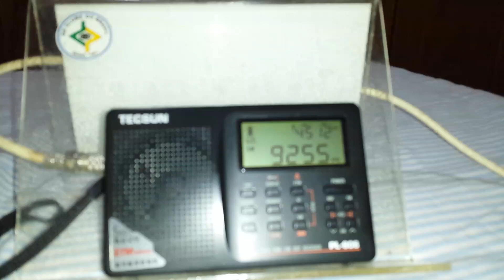Sound of Hope Radio - 9.255 kHz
Emissora: Sound of Hope Radio.
Frequência: 9.255 kHz (31m).
Localidade: Miaoli - TWN.
Ouvida em Bandeirantes - PR - Brasil, no dia 27/09/2019, às 00:28 horas UTC, com transmissão de programa em chinês.
Receptor: Tecsun PL606.
Antena: RC3-FM.
SINPO: 45333.